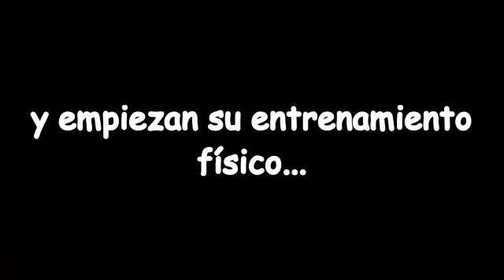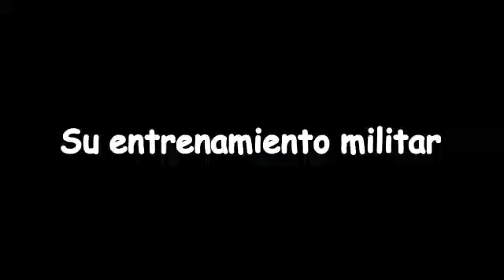Sargentos instructores líderes ejército nacional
Programa SIL